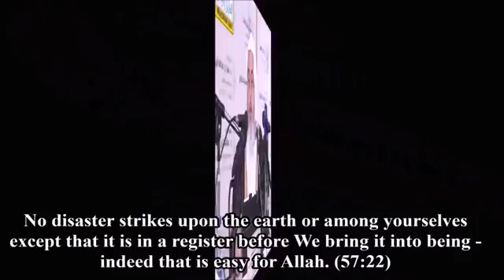Prominent Salafi scholar al Munajjid forgives son's killer, says 'for the sake of Allah'